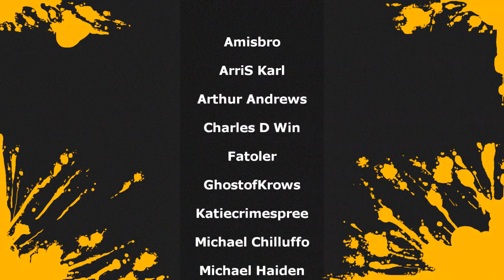DRAWFIGHTERS - PS4 REVIEW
Hey everyone for this review I take on 3 on 3 monster arena battle game Drawfighters for the Playstation 4. This is a interesting take on the monster battle game that just ends up lacking due to short length, high price, and lack of modes.

If you would like to help out the channel directly consider tipping